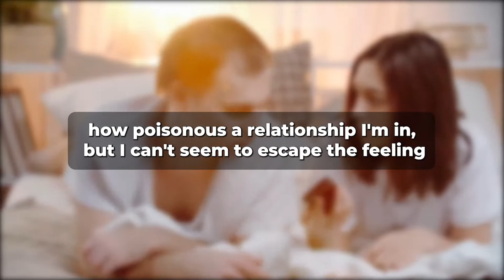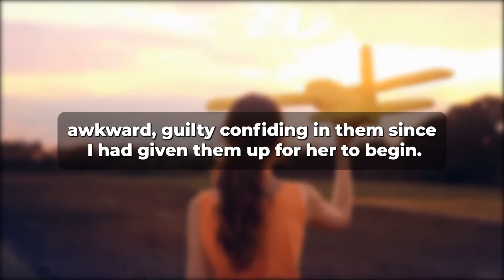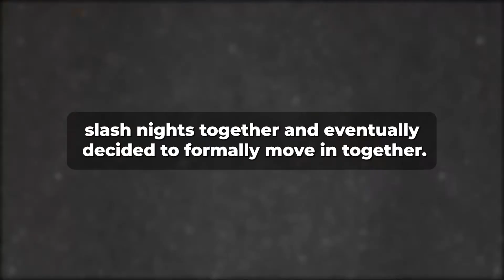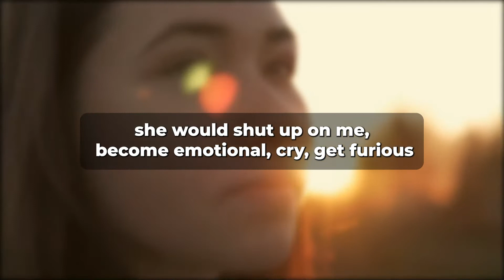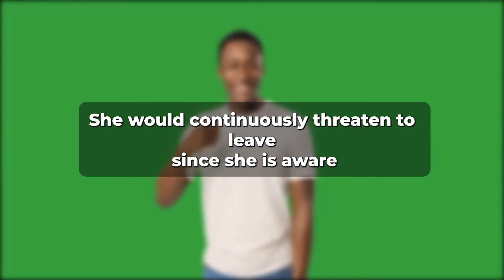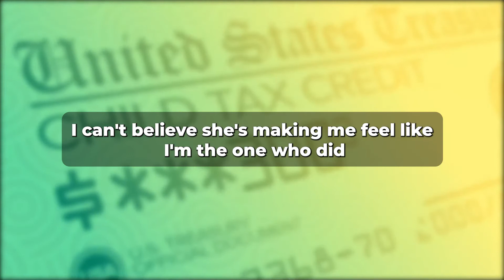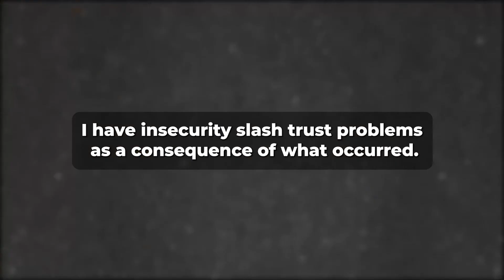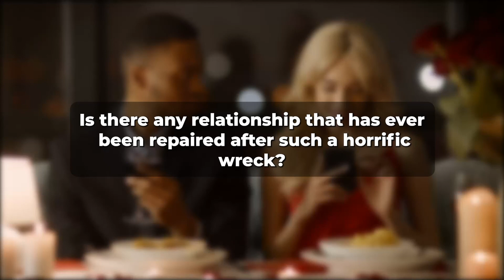My girlfriend had an abortion of the moment in order to have Slept with other guys (Reddit Cheating)